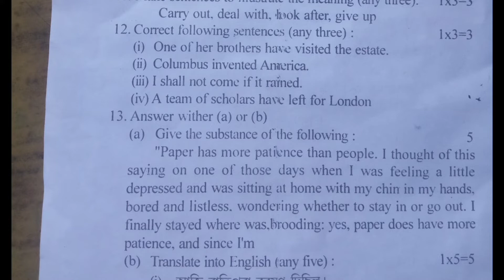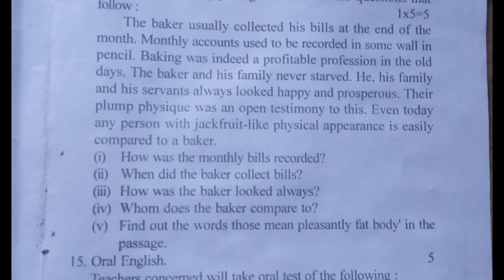Class 10 2nd unit test 2022 - 2023 English Question paper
Need help?
just comment!

Morigaon district question paper